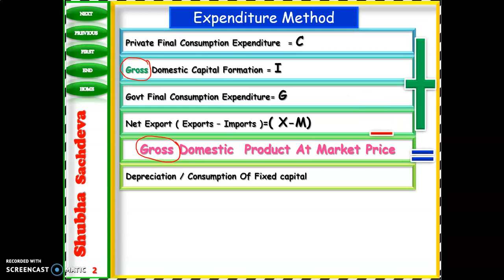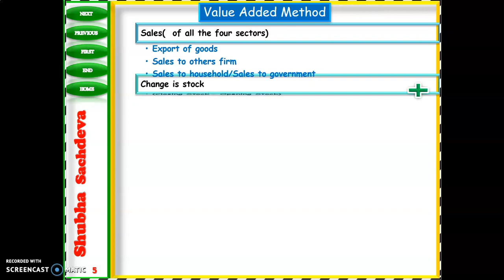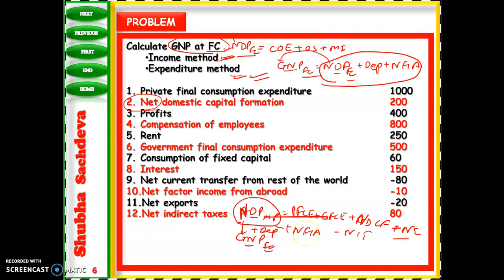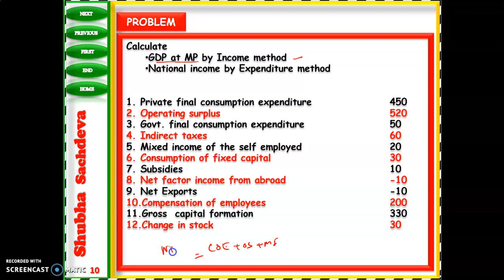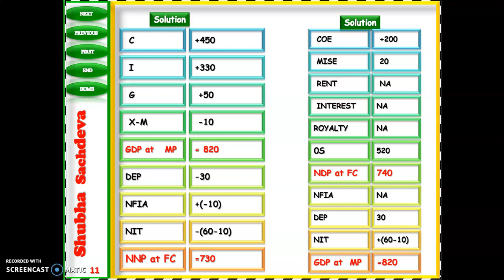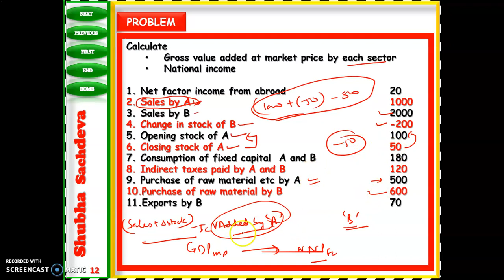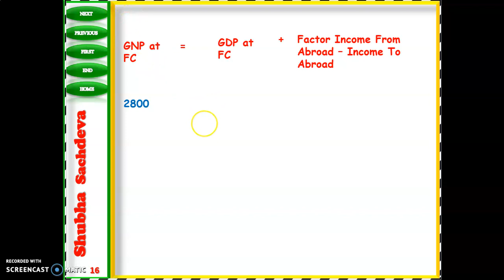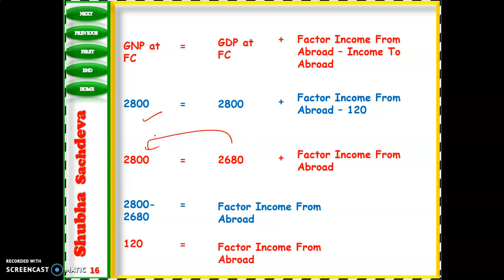Class 12| ME| Unit-1 (National Income Numericals Part -17)| 14/07/21| By Shubha Sachdeva